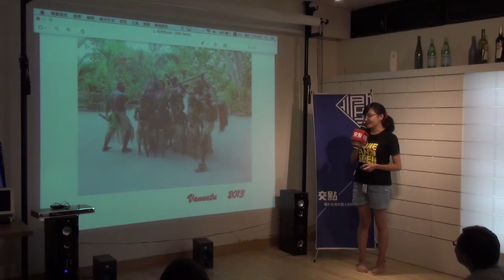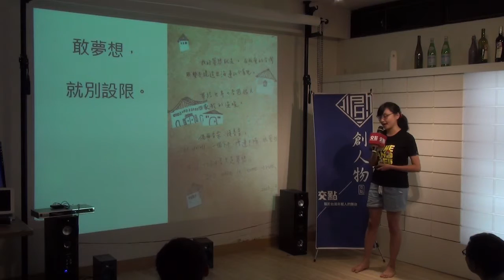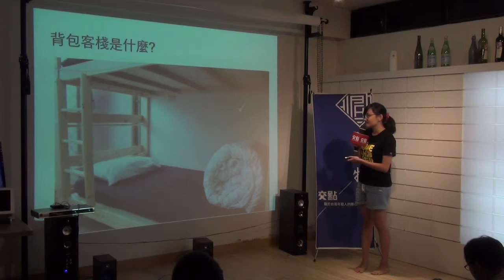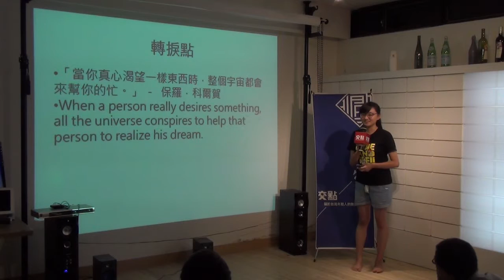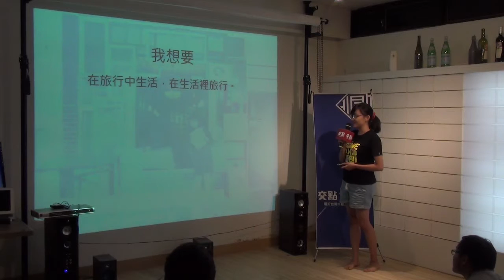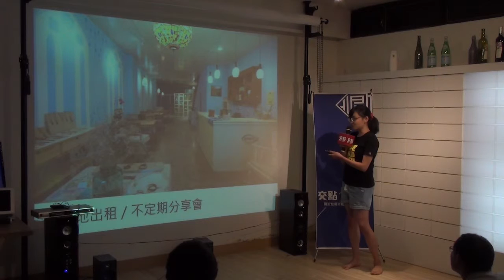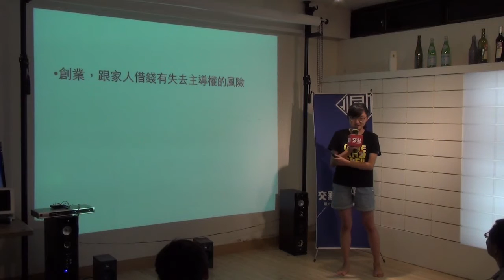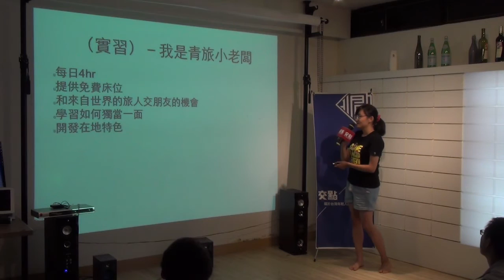創人物2015.6月 - 林采萱 - 背包客棧-魚旅創辦人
林采萱 - 背包客棧-魚旅創辦人

魚旅，是鶯歌的第一家背包客棧，於2014年創立，由一位台藝大工藝系的女孩設計經營。 因為愛上旅行，走過各個地方，看見台灣的美好，於是想把台灣的好透過背包客棧的方式，分享給每個人，魚旅的宗旨是分享、分享旅行、分享生活、分享想法、分享各種美好的事物並提供一個平台寄賣獨立創作者的作品，未來希望能結合在地特色，設計出屬於小鎮裡獨一無二的小品手作。 小小的鎮，小小的島，少少的人卻有著濃濃的情。 希望魚旅能成為一個橋樑，連結來鶯歌的人與地，並且透過生活發現更多在地的美好故事。讓鶯歌能被看見，也讓台灣被看見。